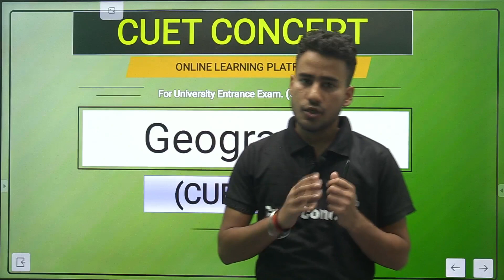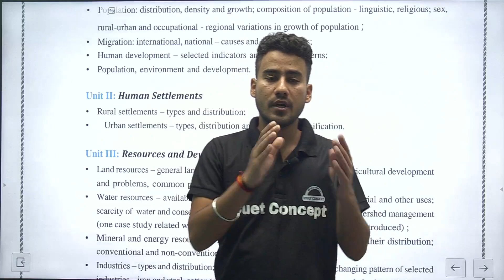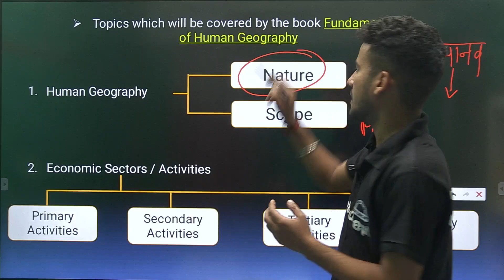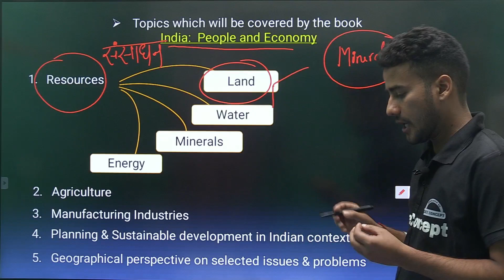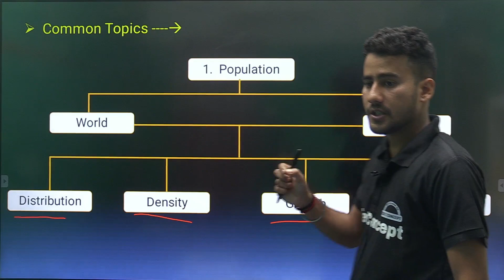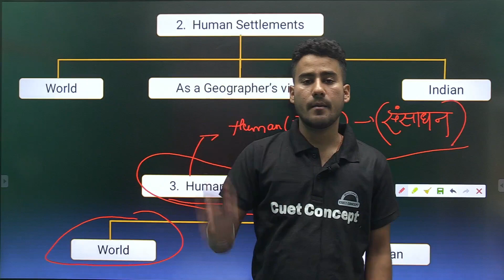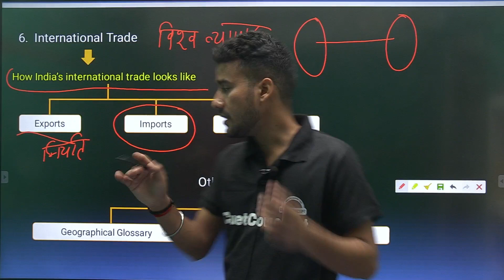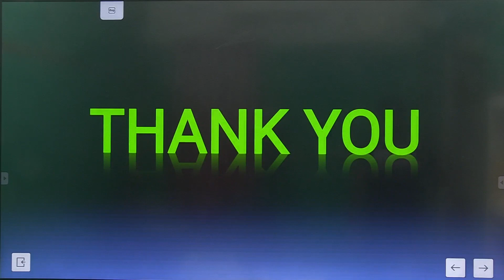CUET 2023 New Syllabus Detail Geography Domain | Aaditya Sir CUET CONCEPT